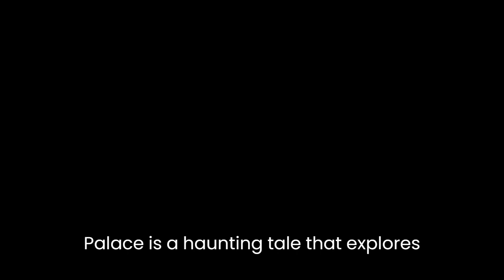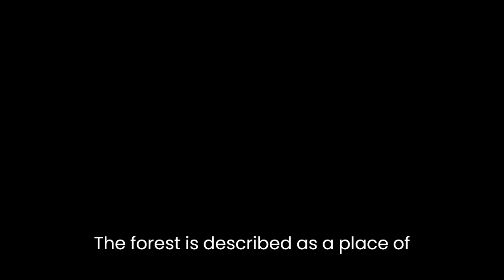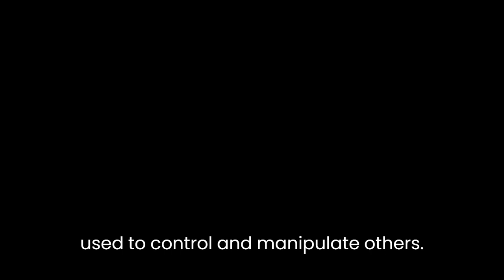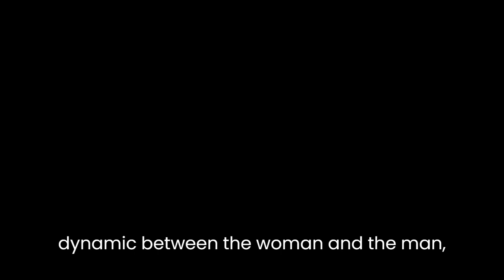"Dark Palace" By Frank Moorhouse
Frank Moorhouse’s short story “Dark Palace” is a haunting tale that explores the themes of power, desire, and isolation. Set in a secluded palace in the middle of a forest, the story follows the protagonist, an unnamed woman, as she grapples with her attraction to a mysterious man who appears to hold sway over the palace and its inhabitants.

The story begins with a vivid description of the palace, which is shrouded in darkness and surrounded by impenetrable forest. The woman is drawn to the palace, despite its eerie ambiance, and she soon finds herself in the company of the man who rules over it. From the outset, it is clear that there is a power dynamic at play between the two characters, with the man holding all the cards and the woman struggling to assert her own agency.

Throughout the story, Moorhouse employs a rich, poetic style that is highly evocative of the story’s setting. The forest is described as a place of darkness and mystery, with the trees looming overhead like silent sentinels. Similarly, the palace itself is depicted as a place of foreboding, with its dimly-lit corridors and silent halls. These descriptions serve to heighten the sense of isolation and unease that pervades the story, creating a palpable sense of tension that is difficult to shake off.

One of the key themes of the story is desire, and Moorhouse explores this theme in depth through the interactions between the woman and the man. The woman is clearly attracted to the man, but it is not clear whether this attraction is reciprocated. The man is enigmatic and inscrutable, and it is impossible to gauge his true feelings. Nevertheless, the woman continues to be drawn to him, even as she becomes increasingly aware of the power dynamic that exists between them.

Another key theme of the story is power, and the ways in which it can be used to control and manipulate others. The man is clearly in a position of power within the palace, and he uses this power to exert control over the woman. He is distant and aloof, and it is clear that he is manipulating her emotions in order to maintain his hold over her. The woman, for her part, is aware of this dynamic, but she is unable to resist the man’s pull.

The story is also notable for its use of symbolism, particularly with regard to the palace and its inhabitants. The palace itself is a symbol of power and isolation, while the man who rules over it represents the forces of darkness and mystery. The woman, on the other hand, is a symbol of vulnerability and desire, caught in the grip of forces that are beyond her control.

In conclusion, “Dark Palace” is a haunting and evocative short story that explores themes of power, desire, and isolation. Through his use of rich, poetic language and vivid imagery, Moorhouse creates a palpable sense of tension and unease that lingers long after the story has ended. The power dynamic between the woman and the man, as well as the isolation and foreboding of the palace itself, serve to underscore the story’s key themes and make it a compelling read.